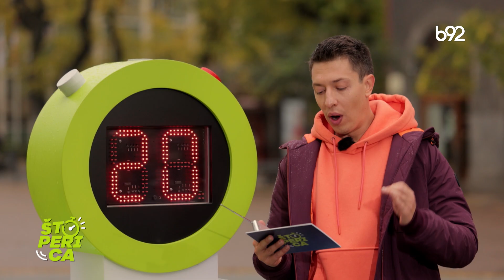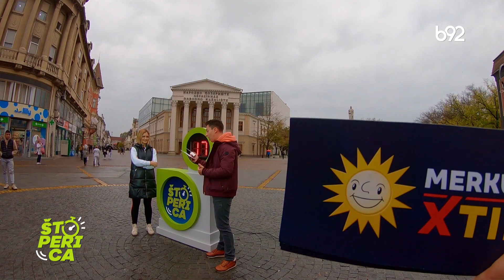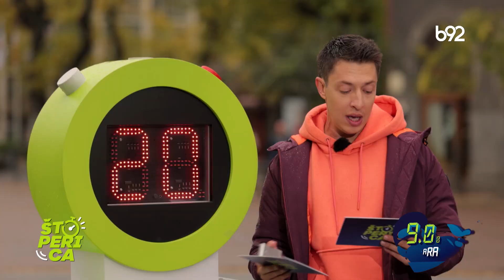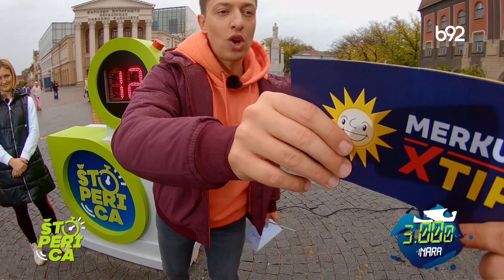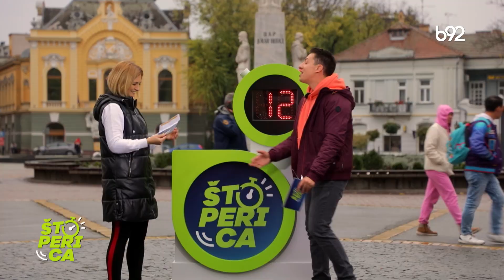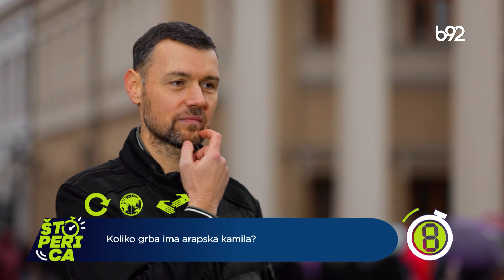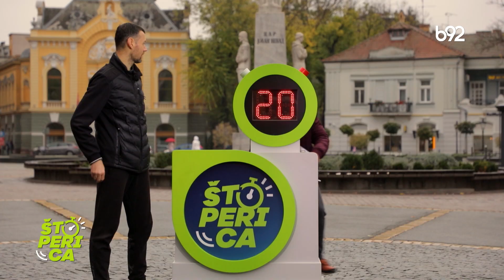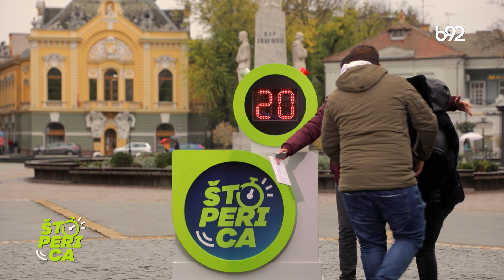Štoperica - Subotica (21.12.2023.)